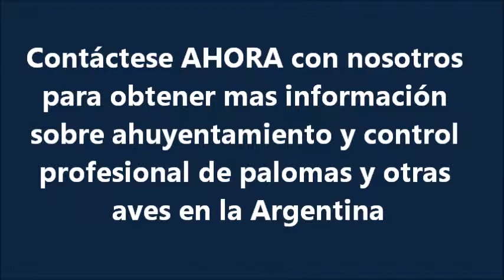Ahuyentamiento de palomas en el palacio de justicia de San Isidro Buenos Aires Argentina